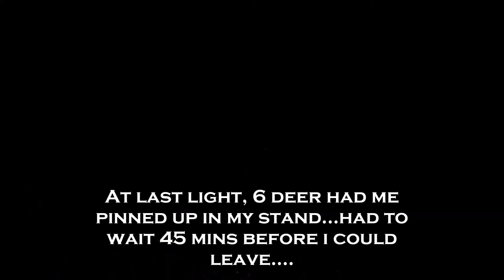The Rut Begins...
Due to school I've been limited on my deer hunting opportunities this year, but whenever I can ill bring you guys some footage of my adventures!